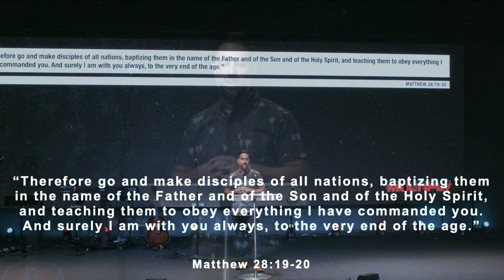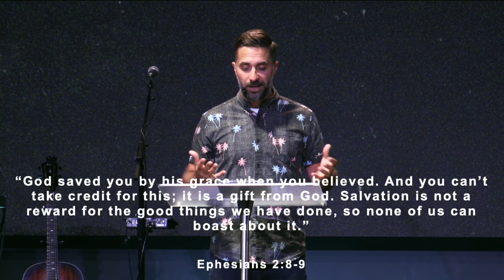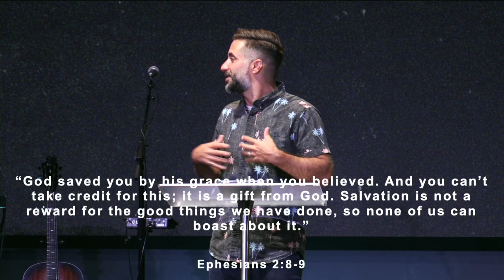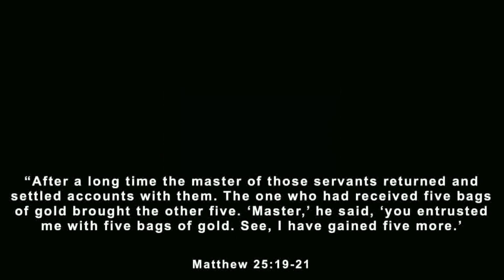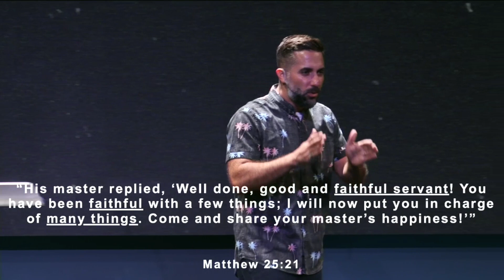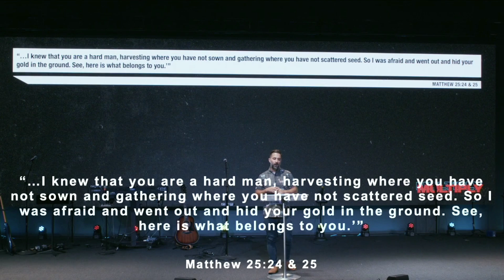Multiply | Week 1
Hello everyone! In our exhilarating journey through the Word, we bring you an eye-opening series titled "Multiply." In this installment, we'll explore how God's grace and gifts come together to empower our mission.

This is a call to all those who wish to live beyond their natural capacity, to those who long to make a difference in the world and in the lives of others. We'll dive into Scripture, unraveling how God's grace not only saves us but empowers us to fulfill His calling in our lives.

If you've ever wondered, "What is my purpose?" or if you've felt the urgency to do more for the Kingdom of God, this series is for you! No matter your area of talent, profession, or passion, God has a divine plan for you.

Come and discover how God's grace and gifts converge in a powerful call to multiply in His name. You can't miss this opportunity for spiritual growth and divine empowerment.

We eagerly await your presence at Crosspoint every Sunday at 9 AM and 11 AM!